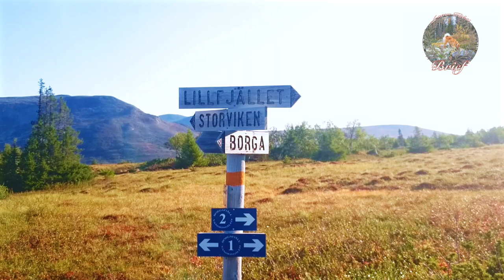Finnish Spitz: Happy Dog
First hunting day of the year always makes Aamu really happy. And it shows :).

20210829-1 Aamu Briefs